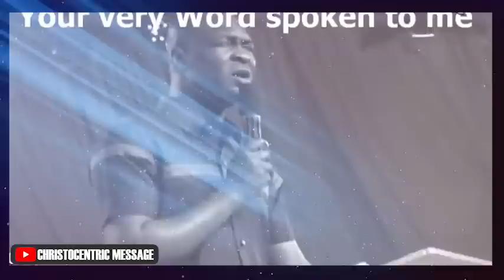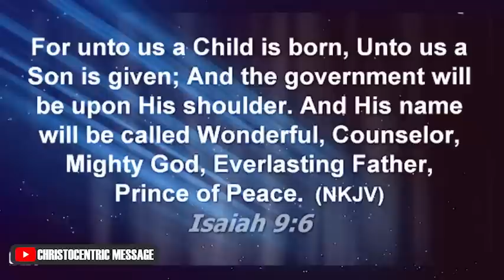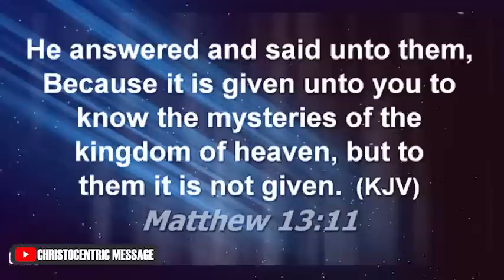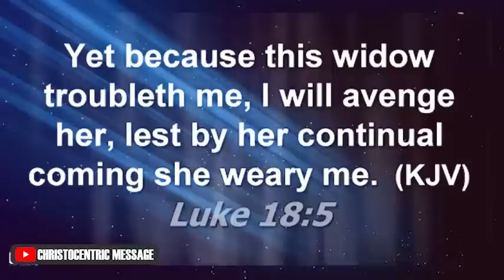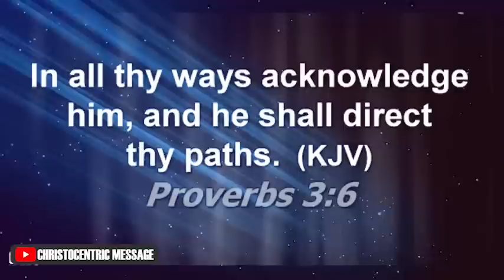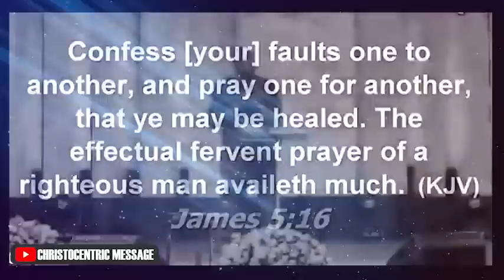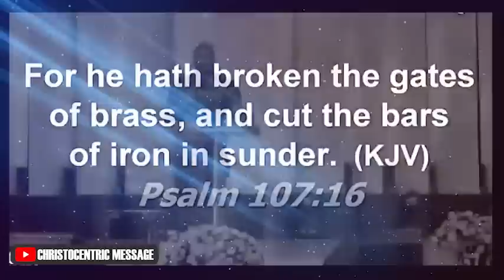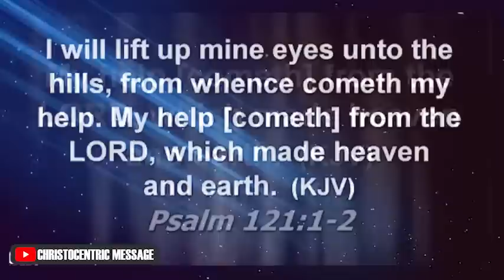CALL ON GOD FOR HIS WONDER WORKING POWER - Apostle Joshua Selman